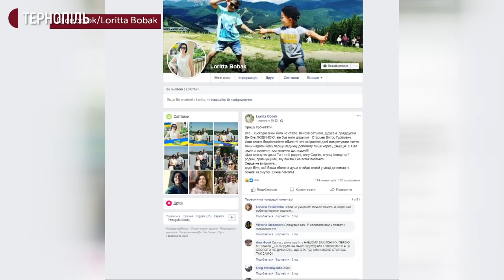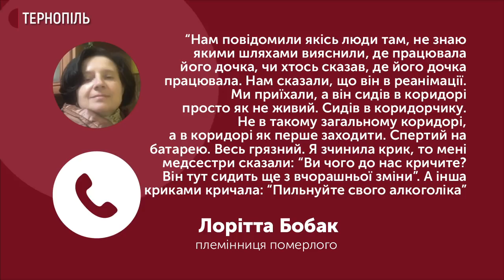Поліцейські з'ясовують обставини смерті 76-річного чортківчанина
Завідувач приймально-діагностичного відділення Чортківської лікарні, де вночі 1 лютого помер 76-річний житель Чорткова, сьогодні написав заяву на звільнення, - про це нам розповів головний лікар закладу Роман Чортківський. За його словами, 76-річний пацієнт потрапив до їхньої лікарні 30 січня в пункт обігріву. Йому зробили кардіограму – інфаркту не виявили. Натомість племінниця загиблого Лоріта Бобак каже, чоловік помер через неналежне виконання медиками професійних обов’язків.
Обставини смерті зараз розслідує поліція.